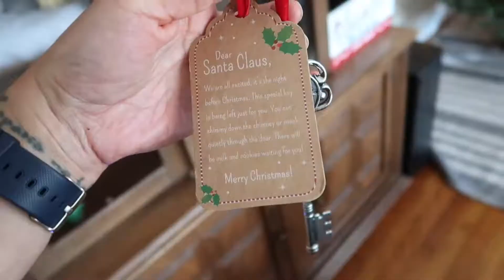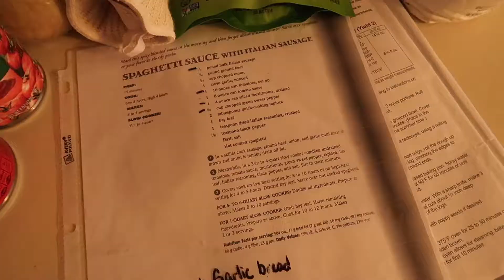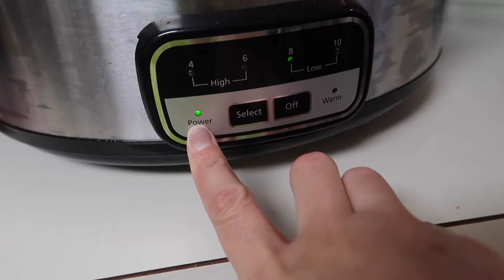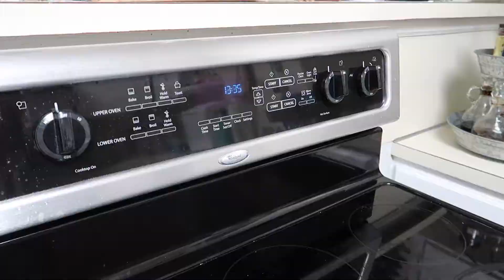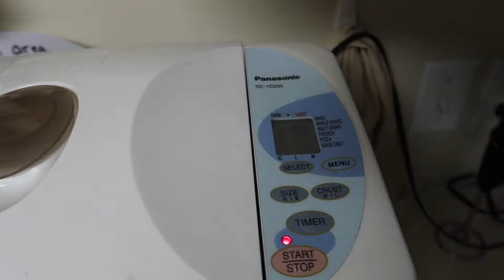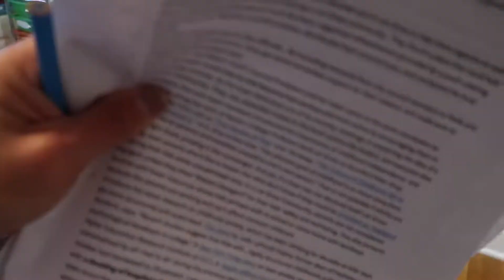Llama-Llama In Pajamas | DEC 2019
VLOG 198 Vlogmas Day 4: We hosted a “Spaghetti In Pajamas” get-together with some of our friends.  Homemade spaghetti sauce.  Everyone had such cute pajamas!  And, we finished decorating the tree.

I'M SOCIAL!!

I'll write back!

Dee is a homeschooling stay-at-home mom while Danny works at home and travels some.  Dee enjoys capturing all the special moments and creating these videos.  Her main focus is to live in the present.   Stick around and see what kind of adventures lie ahead!

Christmas Greetings From America 2
Fredrik Thalberg

Christmas Memories
Authors: Loving Caliber feat. Jaslyn Edgar
Composers: Anders Lystell, Linda Stenmark, Michael Stenmark

Home Decorating 2
Magnus Ringblom

If.

Christmas With Me
Authors: Sven Karlsson feat. Mia Stegmar
Composer: Sven Karlsson

In Our Holiday Home
Author: Arthur Benson